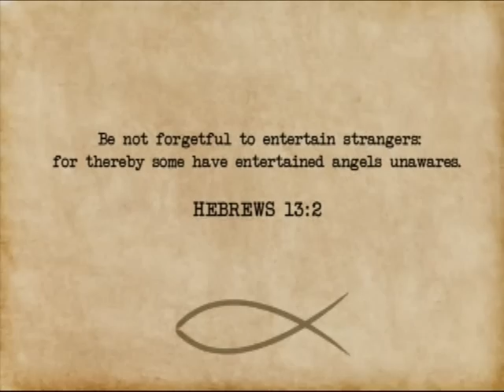Dale Evans Rogers - ANGEL UNAWARE - Happy 100th Birthday! - Music Video Home Movies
In celebration of Dale's 100th birthday (which is 31 Oct 2012), we made a music video to her fantastic song, "Angel Unaware". The song was written by Dale and is a companion to her bestselling book, "Angel Unaware". In 1950, Roy and Dale had a baby who had downs syndrome and some other physical problems. Although the doctors advised placing her in a mental institution, Roy and Dale took her home and loved her like a normal child. She died two days shy of her second birthday. Soon after, Dale wrote "Angel Unaware", which tells the story of Robin's time on earth. The book was a bestseller and helped people to not hide their downs children. It had a huge impact and is still an inspiring book today.

The song was released on Dale's 1975 album, "Heart of the Country".

LYRICS

Be not forgetful to entertain a stranger,
for thereby some have entertained
an Angel Unaware.

Don't see a difference.
Just warmly give your welcome.
The hand you clasp may be the hand
of an Angel Unaware.

Though  your heart may be breaking,
it will pass in a little while.
The stranger may be aching
for the sunshine of your smile.

And, in your hereafter,
you may rejoice at finding,
the stranger that you entertained
was an Angel Unaware.

Hebrews 13:2 - "Be not forgetful to entertain strangers: for thereby some have entertained angels unawares."